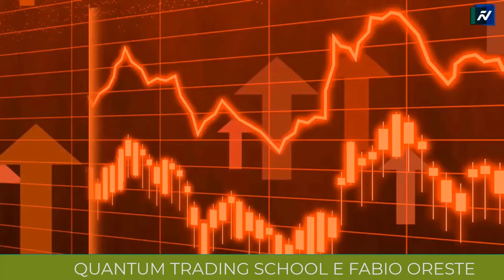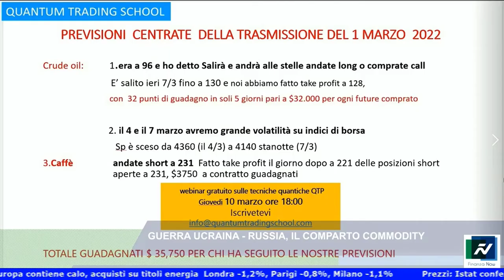$32,000 guadagnati sul petrolio da 96 a 128, con le previsioni in TV del 1/3 con il metodo QTP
Mentre il petrolio era a 96 Fabio Oreste ha consigliato pubblicamente di andare long e ieri notte è arrivato a 130.  Ha consigliato l'apertura di posizioni al rialzo Martedi 1 Marzo,  durante l’intervista su Finanza Now TV di dove ha detto che sarebbe salito ancora molto e sarebbe arrivato alle stelle (vedi video sul canale Youtube Quantumtradingschool dell’ 1 /3)
Molti gli hanno scritto che era pazzo, ma Fabio Oreste ha avuto ragione ancora una volta. E noi abbiamo fatto take profit a 128, con 32 punti di guadagno ini soli 5 giorni pari a $32.000. Gli allievi della Quantum trading School, che fanno trading ogni giorno con il Master Trader Fabio Oreste hanno stappato Champagne!
Ma i guadagni fatti con le previsioni di martedì scorso non finiscono qui.
Nella stessa trasmissione del 1/3 mentre il caffè era a 231 ha predetto che il caffè sarebbe sceso molto e il giorno dopo ha fatto take profit a 221 con altri $3750 di guadagno per contratto venduto, come Fabio Oreste ha indicato sulla pagina della Quantum Trading School in tempo reale.
Fabio Oreste ha fatto trading  su SP 500 prevedendo con precisione chirurgica i massimi e i minimi  della discesa utilizzando le tecniche quantiche QPL e QTA, e il pyramding, il metodo di WD Gann per moltiplicare i profitti in modo esponenziale,  che ha introdotto in tanti video precedenti e nel suo libro in inglese "Quantum Trading",  edito a New York dal primario editore USA,  J.Wiley & Sons.
Vivere di trading è possibile, scegliendo di lavorare poche ore al giorno da dove si vuole, guadagnando centinaia di migliaia di euro all'anno,  con il metodo Quantum Trading Power (QTP) e gli indicatori quantici di tempo (QTA) e di prezzo (QPL) che insegniamo agli allievi della Quantum Trading School. Basta guardare le distinte certificate del Broker che Fabio Oreste mostra nei video precedenti su questo canale per trovare le prove!
Fabio Oreste ha utilizzato  per questi trades chirurgici dei Set Up basati sulle tecniche  segrete di WD Gann e sulle tecniche quantiche più avanzate del sistema proprietario Quantum Trading, da lui sviluppato, che porta il sistema di WD Gann su un piano piu in alto,  quello della fisica quantistica.
Diventate follower della nostra pagina school dove diamo Indicazioni basati su queste tecniche.
Così sarete avvertiti appena pubblicheremo il video del prossimo webinar sulle nostre tecniche quantiche proprietarie.

Tra poco ricominceranno  i corsi on line della Quantum Trading School  per diventare traders professionisti partendo da zero, e guadagnare in modo costante prevedendo con precisione massimi e minimi.
Gli allievi  fanno  trading 3 volte a settimana insieme al master trader Fabio Oreste applicando a livello operativo con danaro reale le tecniche che imparano durante le lezioni on line.